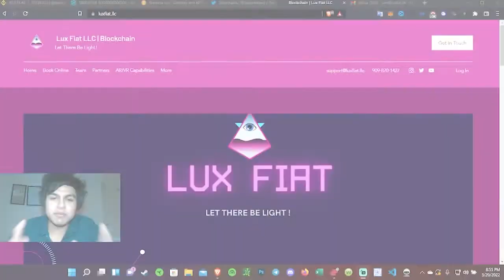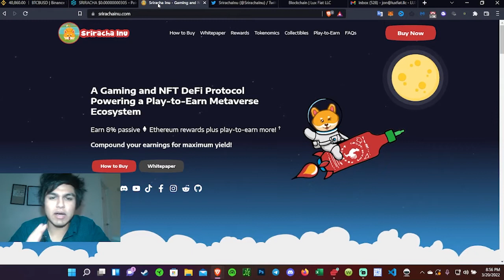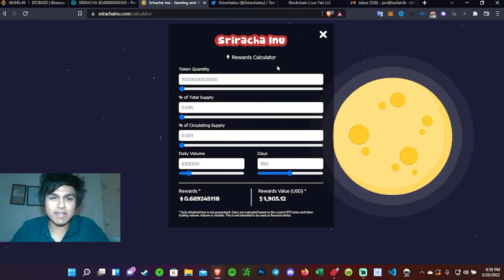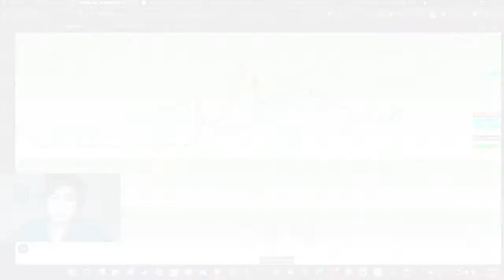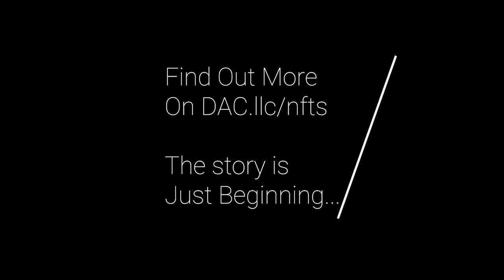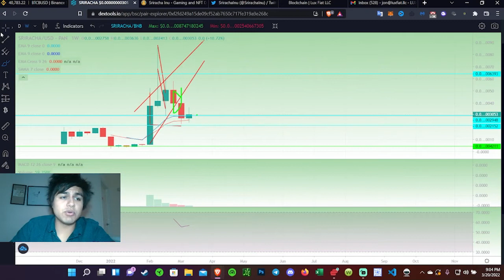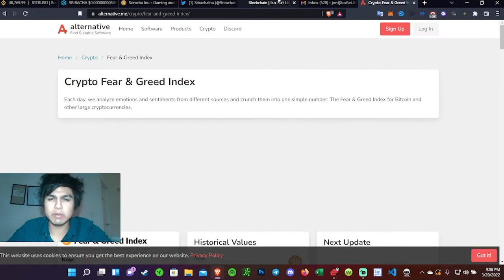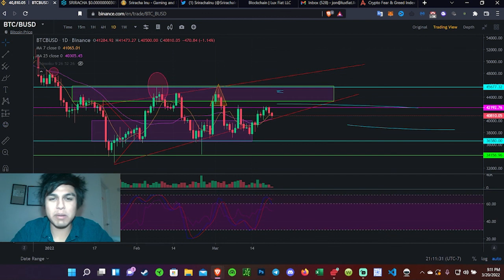SRIRACHA INU UPDATE! | 100x INCOMING???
This video provides an in depth Overview of what has happened with Srirachainu over the last few weeks! The Team has been hard at work providing utility to their project and even doing a burn event to help raise the price.

Project Information: The Unknown Species

COMING SOON!

10 1/1 CV-19 Inspired Art Pieces with Fractional Ownership!

Amount of Owners per Piece: Undecided, COMING SOON!
(4500 total owners between all 10 Pieces)

Pricing: 600$ or (0.159654 ETH as of 1/5/22)